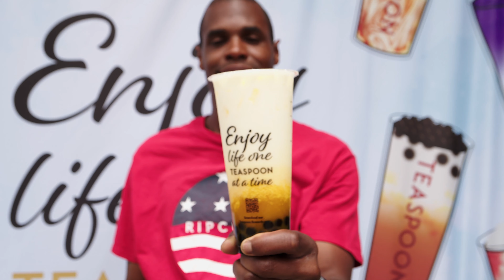Teaspoon Brea | Grand Opening Video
We present to you the Grand Opening recap video for Teaspoon Brea

We are located at 215 W Birch St #3, Brea, CA 92821. Be sure to give us a visit!